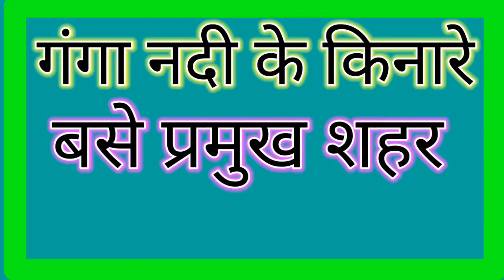GK TRICK| गंगा नदी के किनारे स्थित शहर| Ganga ke kinare base shahar| gk in hindi| General knowledge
HELLO ALL MY DEAR FRIEND.
Is video me bataya gaya hai ki ganga ke kinare kaun mahatvapurna shaher base hain. Ise ap log short trick ke madhyam se bahut hi aasani se samajh sakte hain.
isse related question hamesha exam me puchhe jate hain to ap sabhi log aise question ko jarur taiyar kar le.
ap logo se khas request hai ki agar abhi tak ap logo ne mera channel subscribe nhi kiya hai to please channel ko subscribe kar de aur bell icon ko bhi press kar de jisse aane wali video ki notifications apko milti.
ap jyada se jyada video ko apne frnd ke sath sharek kare jisse un logo ko bhi mere channel ke bare me pta chale aur vo log bhi aise question padh paye trick ke madhyam se.
IMPORTANT LINK____________

important facts.
1. GANGA RIVER.
2. GANGA NADI KE KINARE BASE SHAHER.
3. GK SHORT TRICK IN HINDI.
5. DAILY LERAN GENERAL KNOWLEDGE
6.TODAY GK.
7. GK 2020.
8. गंगा नदी के किनारे स्थित शहर ।
9 गंगा नदी ।
10. सामान्य ज्ञान ट्रिक ।

HASHTAGS.
gkstudyfast $generalsciencestudyfast.

2..FACEBOOK.